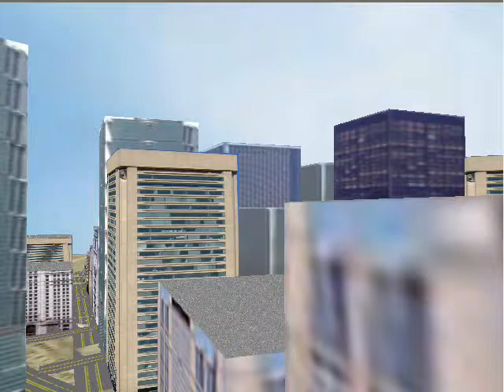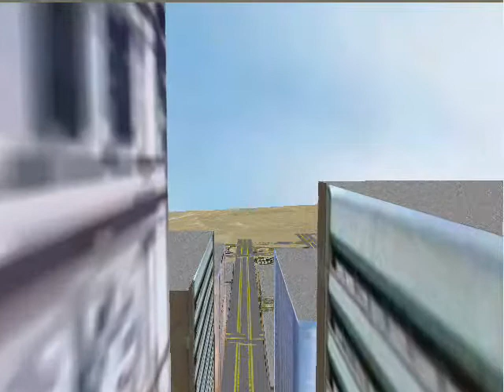Path Planner RRT Random City Aviones Aug 2006